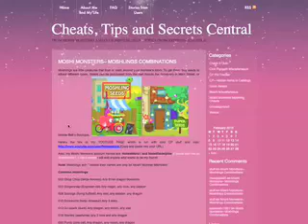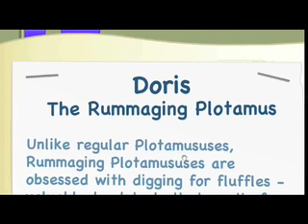How to Get a Moshling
How to Get a Moshling in Moshi Monsters.